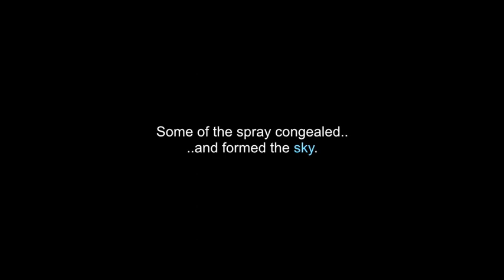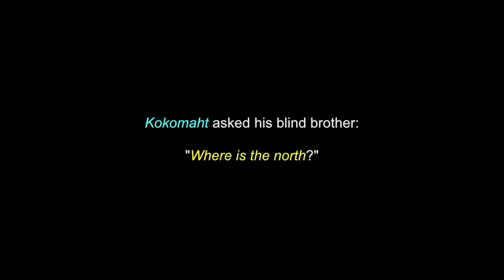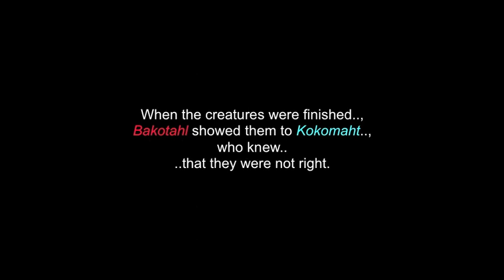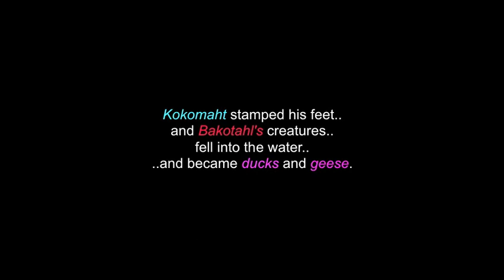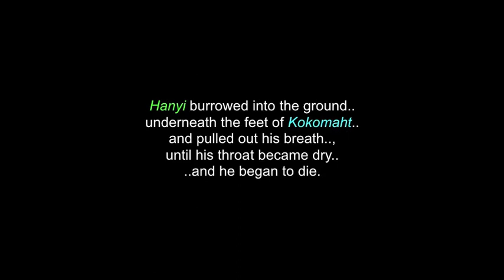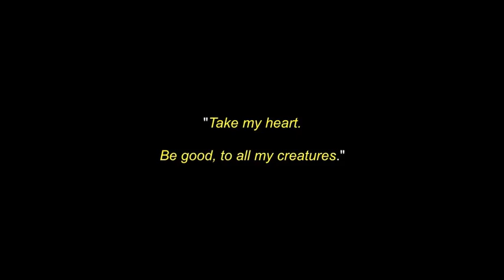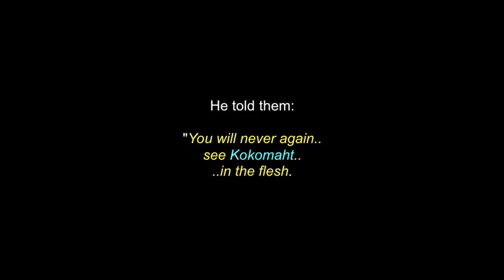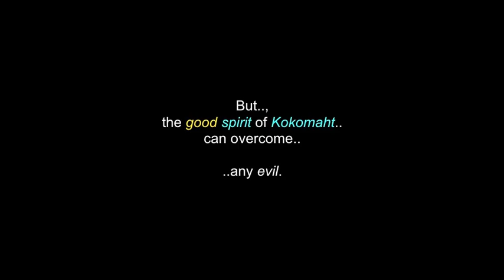The Yuma (Quechan) Creation Story: Big Orrin Version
This video is for "The Yuma (Quechan) Creation Story.., as told by Big Orrin.

There are also videos in this channel for "The Quechan (Yuma) People","TheYuma War" and over 100 other North-American Indigenous Tribes & First Nations.

I thank, with respect: The Seminole People & Nation..; BigOrrin.Org.com..;  CALM.. and to all the other brothers and sisters who have contributed to this video..,  with any photos.

(480P - You-Tube)